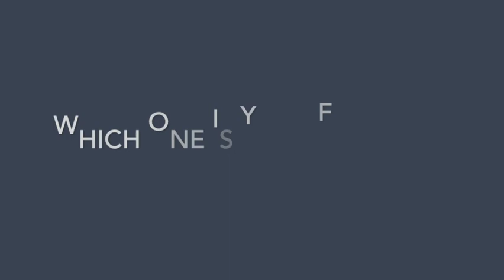Ginger/Beaumont Puppy Personality Video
Meet the cutest little puppies from the Ginger and Beaumont litter. These guys are the sweetest and most energetic pups. They have a zest for life and a desire to be right next to their people. Comment which one is your favorite!